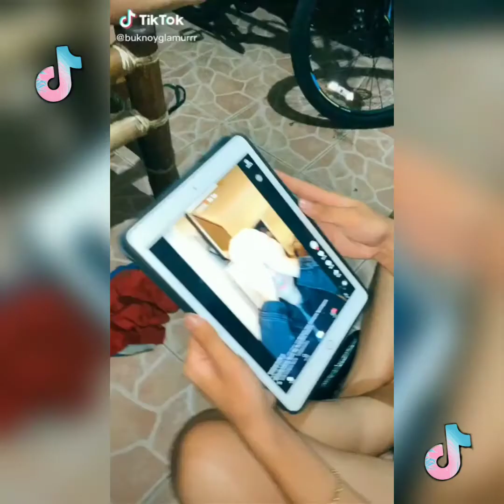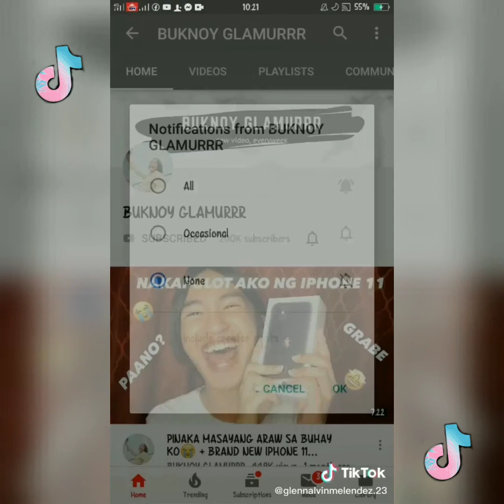Buknoy Glamurr Sincerety Sorry | Tiktok Compilation